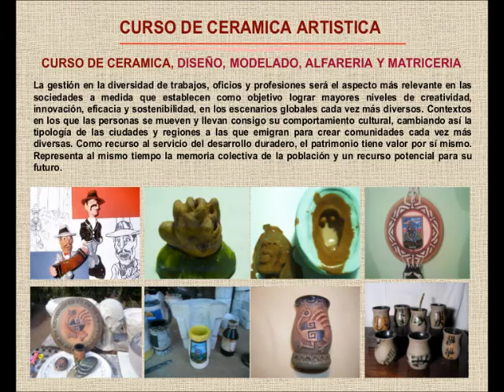VIDEO CIC LAMAS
Nuestro distrito no deja de crecer, y los pasos adelantados del progreso seguira siendo nuestro rumbo